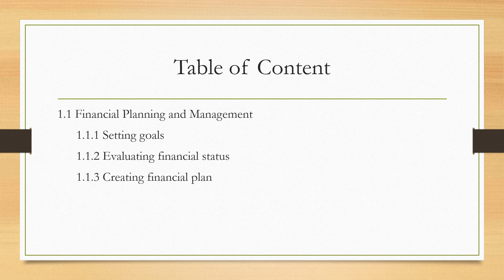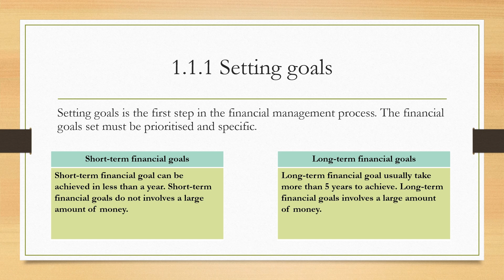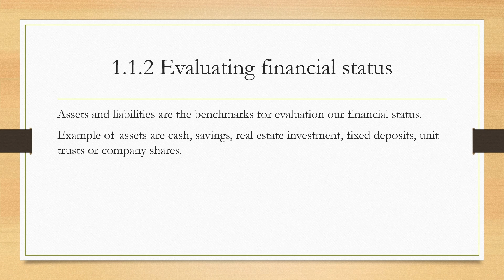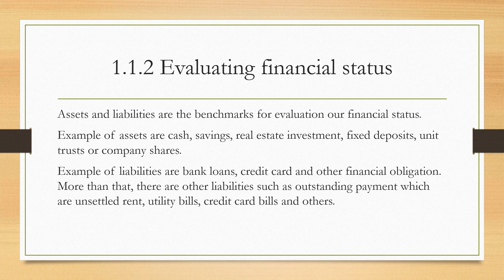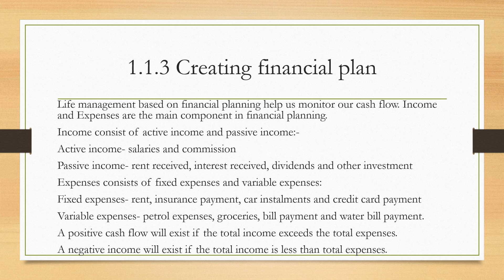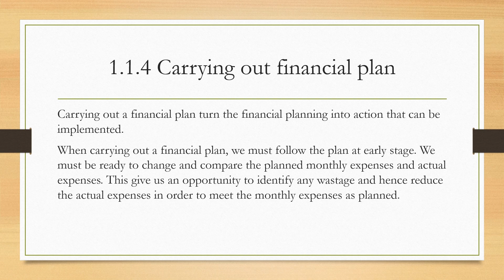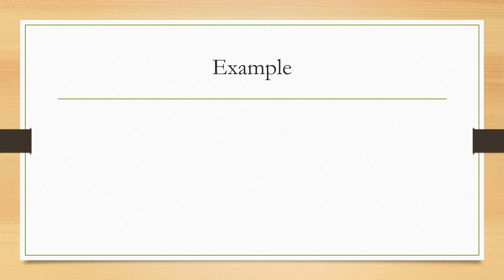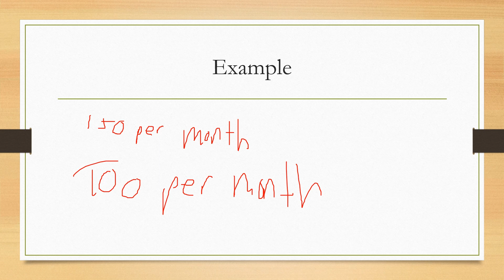Math Form 4 Chapter 10: Consumer Mathematics: Financial Management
Contents covered:
- Financial Planning and Management